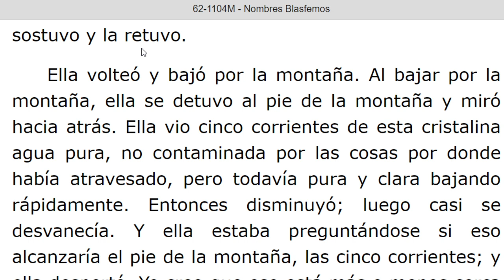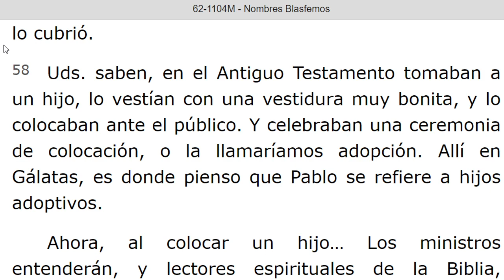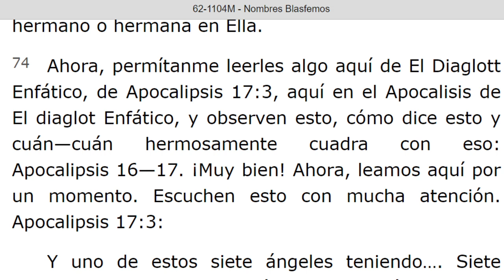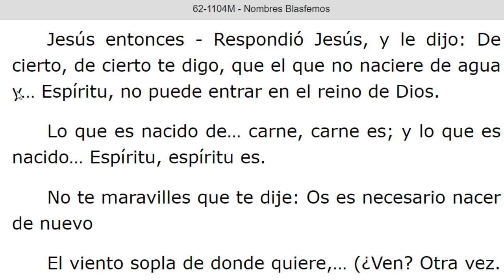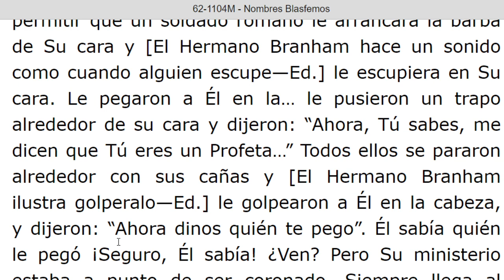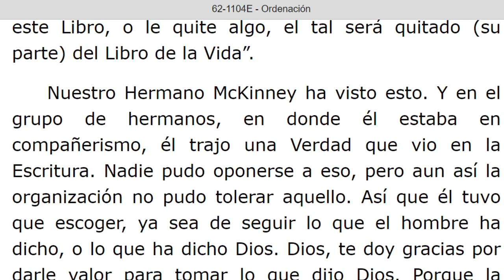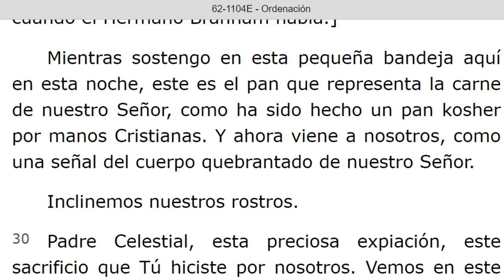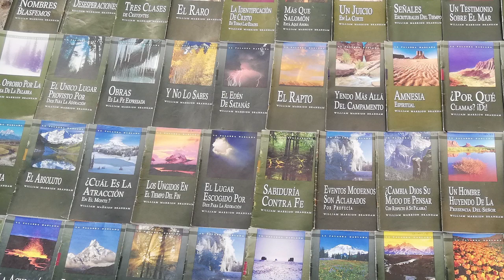LECTURA DE LOS MENSAJES DEL PROFETA !!ELIAS!! WILLIAN MARRION BRANHAM DESDE EL AÑO 1947 Hasta 1965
J e r e m i a s   50:
28. VOZ DE LOS QUE HUYEN  y ESCAPAN DE LA TIERRA  DE BABILONIA, PARA DAR EN SION LAS NUEVAS DE LA  RETRIBUCIÓN DE JEHOVÁ NUESTRO DIOS, DE LA VENGANZA DE SU TEMPLO.

=== INICIA: NOMBRES BLASFEMOS - 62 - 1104M... Párrafo: 42. TERMINA Párrafo: 110...
=== INICIA: ORDENACION - 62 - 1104E. TERMINA Párrafo: 37...